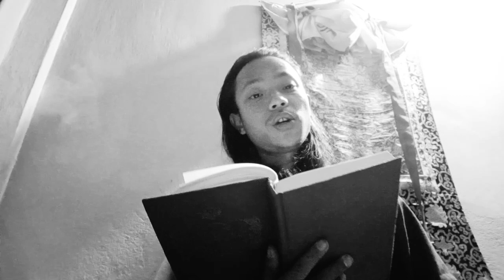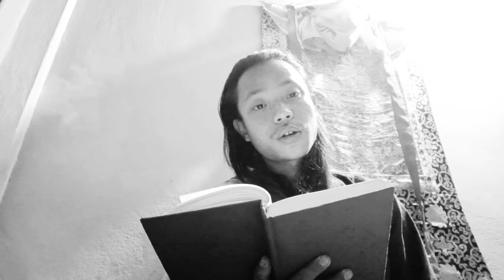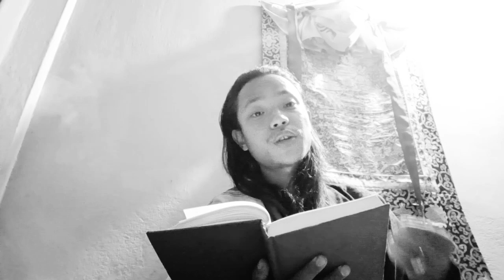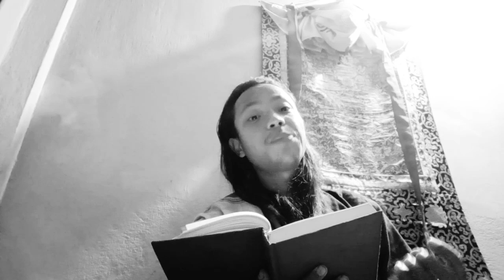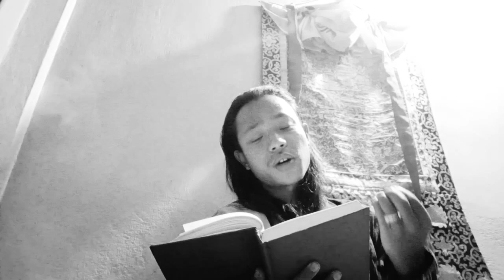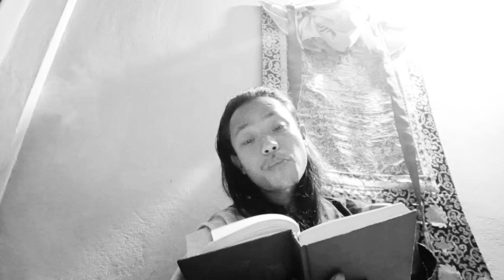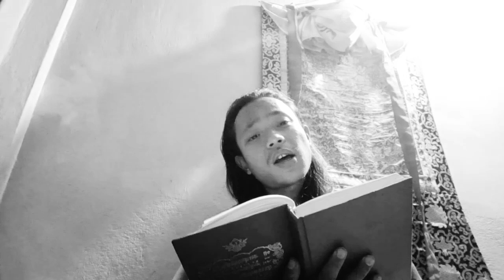February 19, 2020